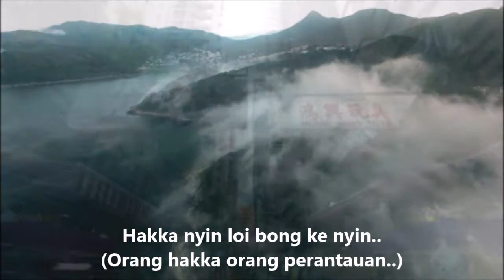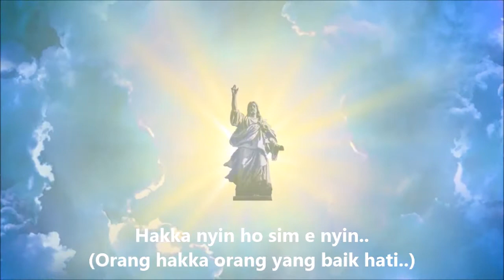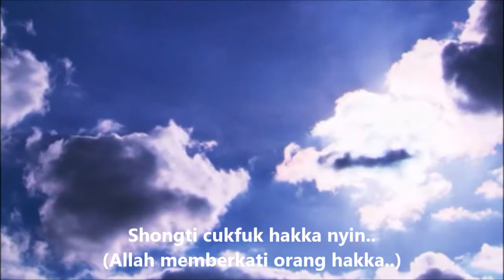Lagu Hakka "Hakka Nyin" (Orang Hakka)